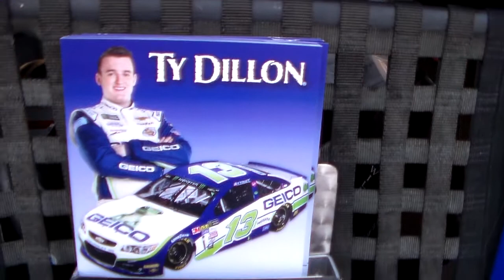Ty Dillon's NASCAR at the Sportsdrome